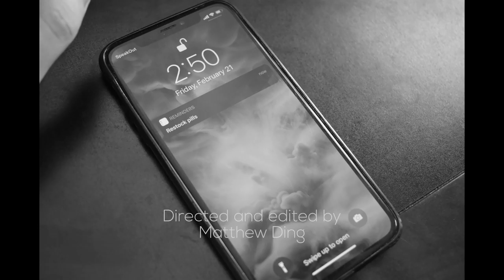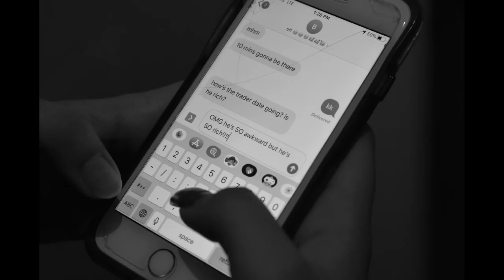A Trader Goes On A Date - Short Film